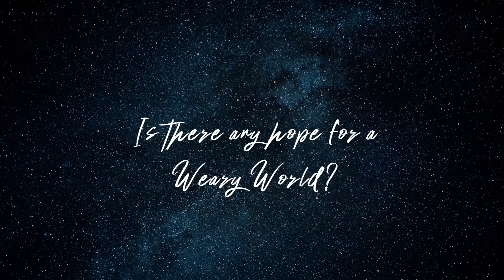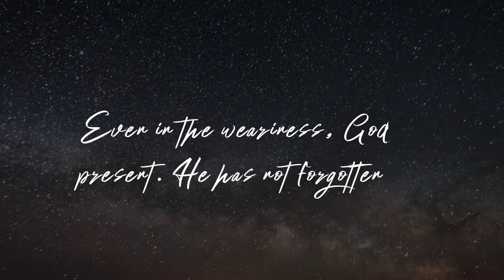The Weary World Rejoices - Week 2 - Harrison Bridge Campus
Dallas Wilson
Upstate Church Harrison Bridge